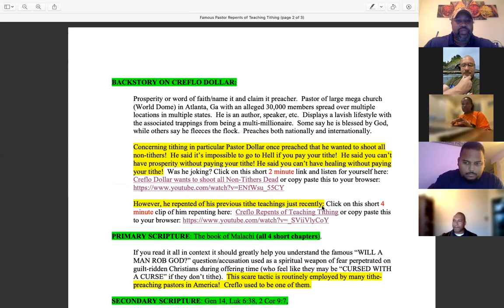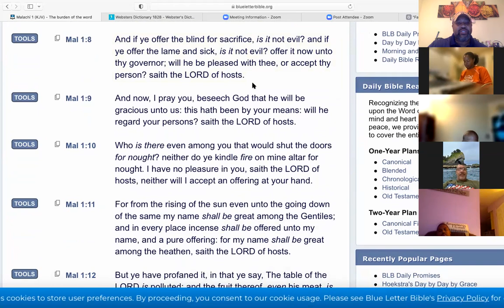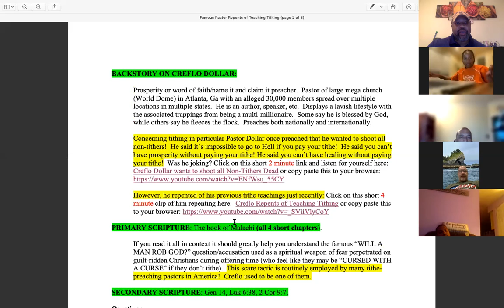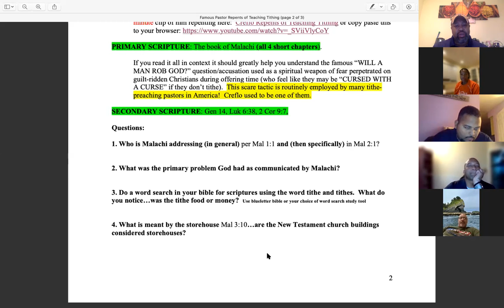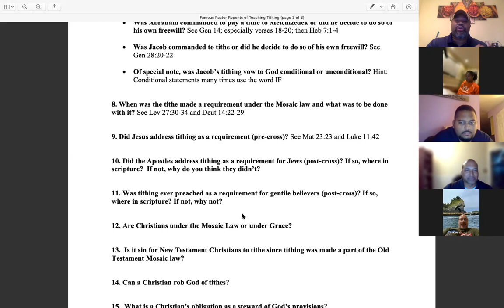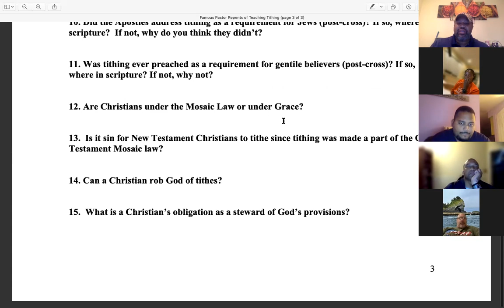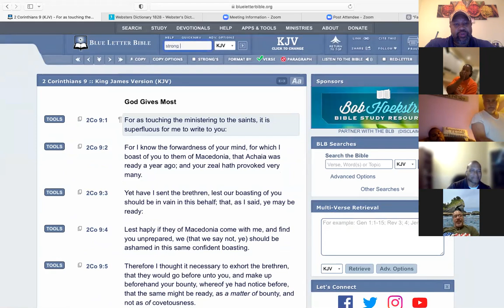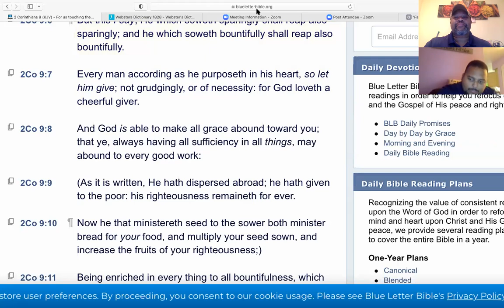Famous Pastor Repents of Teaching Tithing!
WILL A MAN ROB GOD?!  Have you ever been or are you guilted into tithing because your Pastor says this from the pulpit during offering time?

Bible Study discussing Malachi.  Find out if Tithing is required for New Testament Christians?

Creflo says non-tithers should be shot and that it is impossible to go to hell if you tithe